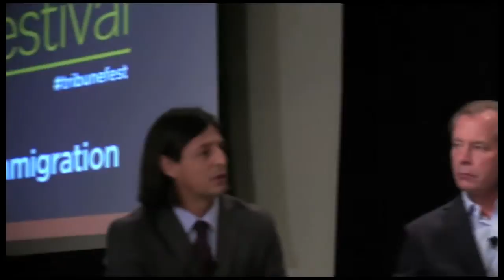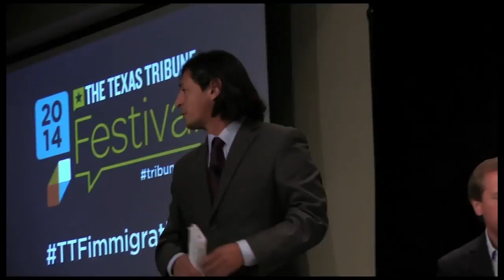Texas Tribune Festival 2014 - What's Next for Border Security?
Immigration and border security issues are discussed by important Texas leaders. Featuring: Henry Cuellar, David Dewhurst, Steve McCraw, Beto O'Rourke, and Todd Staples. (approximately 65 minutes)